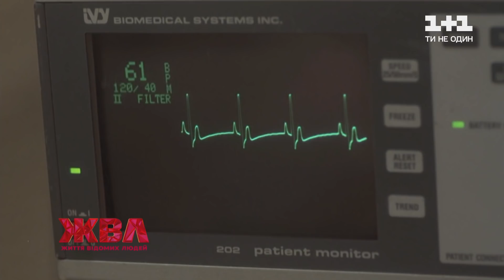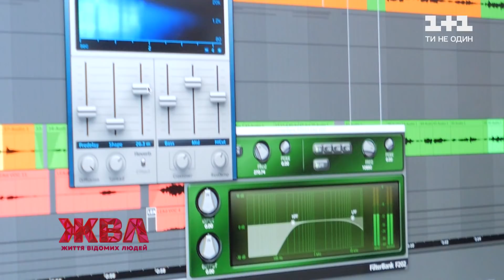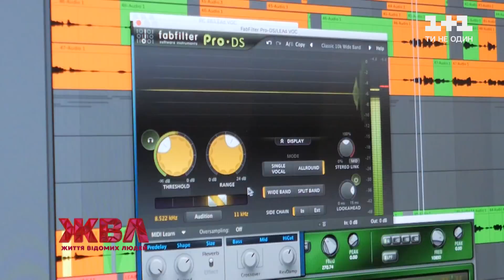Я мала все, що хотіла: Маша Фокіна про своє яскраве життя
Яскраві та безтурботні пісні, світські заходи та дорогі автомобілі – такою публіка знала співачку Машу Фокіну. Її часто називали українською Періс Гілтон. Ексклюзивно для ЖВЛ Маша розповіла, чому ще з дитинства не ладнала зі своїми близькими, як вона мало не вкоротила собі віку та як тепер виховує власного сина, дивіться!